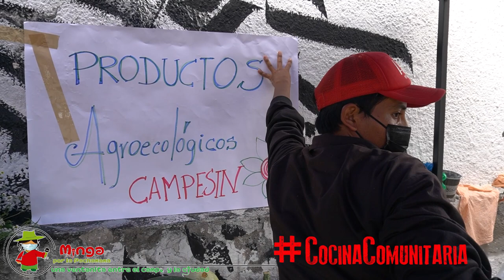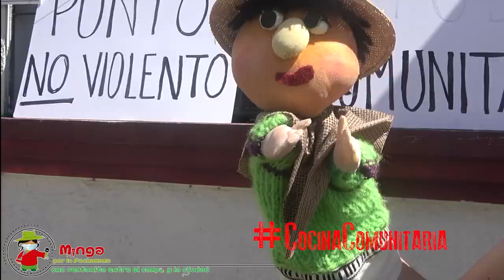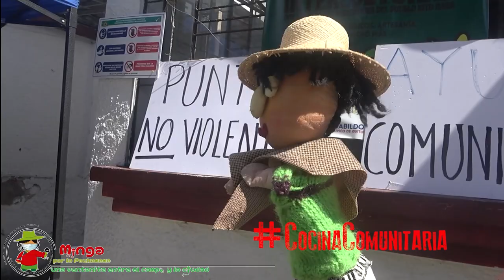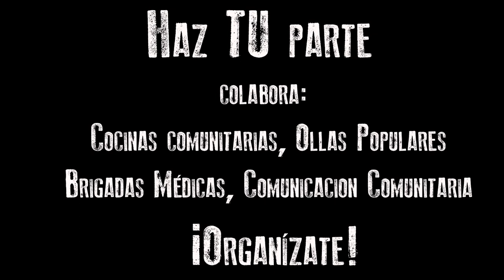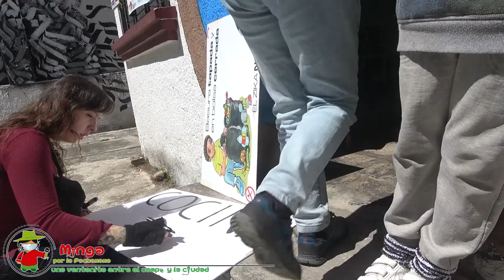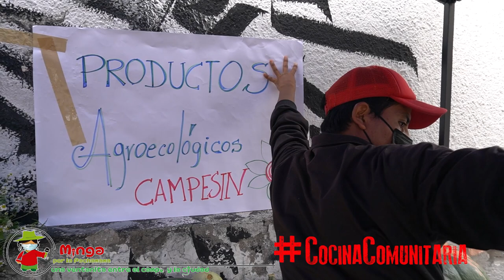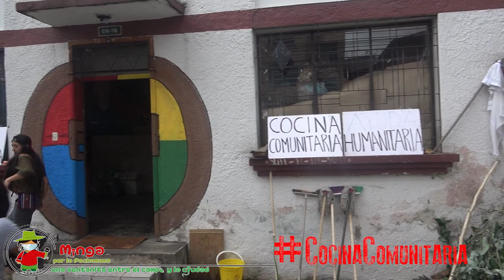🎤 TESTIMONIOS COCINAS COMUNITARIAS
🔥Para que el fogón se mantenga encendido🔥

➡️ RECUERDE
Todos los jueves a las 12h00 por  Facebook Live